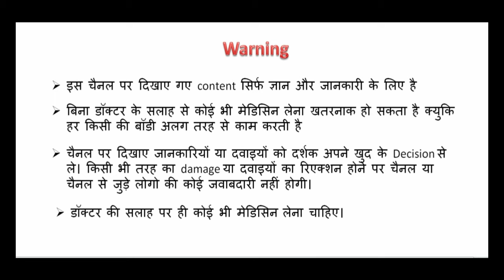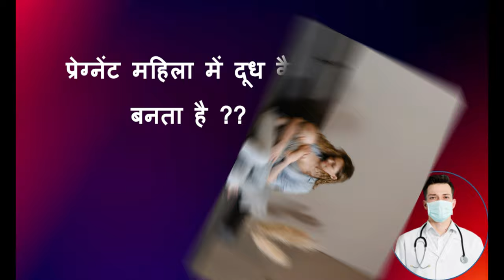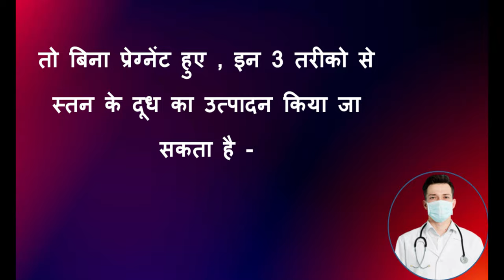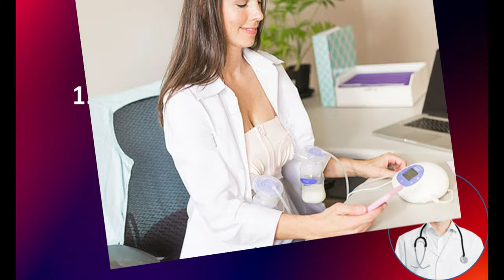बिना प्रेग्नेंट हुए अपने BF को अपना दूध पीला सकती हूँ ??/breast milk without pregnancy/breast milk/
Keyword,
दीदी की hairstyle kaamwali bai
Youtuber Devraj Patel Accident
Video - आम के स्वाद
Gadar 2 Teaser
Mason Mount,
Jack Ryan,
RBI Grade B Admit Card,
Doctors Day,
Sushant Singh Rajput,
Asian Kabaddi Championship,
DMRC • Alcoholic beverage,
Uttar Pradesh Public Service Commission ,
Elon Musk • Tesla • Walter Isaacson • Biographer
J1 League • Cerezo Osaka

Lust Stories 2
72 Hoorain movie trailer
72 hoorain official trailer
trending
pumping breast milk
10 best food to increase breast milk,
how long dose it take to produce breast milk after birth,
5 best food to increase breast milk supply to mom,
tips for increasing breast milk supply,

breast milk benefits,
5 types of breast milk,
मां का दूध सबसे ज्यादा फायदेमंद कब होता है,
स्तन का दूध कब तक के लिए अच्छा है?
रात में स्तन का दूध बेहतर क्यों होता है?
Is breast milk healthy for my husband,
What are the 5 types of breast milk,
Why is breastmilk better than formula,

breast milk benefits for adults,
advantages and disadvantages of breastfeeding,
10 importance of breastfeeding to the mother,

20 advantages and disadvantages of breastfeeding,
benefits of breastfeeding for mom and baby,
benefits of breastfeeding for mother,

स्तनपान सबसे ज्यादा फायदेमंद कब होता है?
मां का दूध ज्यादा होने के लिए क्या खाना चाहिए?
मां का दूध बढ़ाने के लिए कौन सा फल खाना चाहिए?
कितने महीने के बच्चे को लेटकर दूध पिलाना चाहिए?
आप बच्चे को दूध पिलाने के बाद कब लेट सकती हैं?
क्या लेटते समय स्तनपान कराना बुरा है?
कैसे पता करे की बच्चा ठीक से दूध पी रहा है?
दूध पिलाने वाली मां को क्या क्या नहीं खाना चाहिए?
ब्रेस्ट मिल्क कब तक आता है?

Hello,
Aaj main baat karne wala hu ki ,shadi se pahle kya Girls ke stano se dudh nikal sakta hai ? agar nikal sakta hai to kaise? jane sare jaruri step

i pill tablet khane ke baad period kab aata hai,
ipill effect on period,
ipill  effect on pregnancy,
ipill  working in hindi,
ipill ke side effects,
when should ipill be taken,
is ipill harmfull for future pregnancy,
how can i take ipill tablet,
can i take ipill daily,
pregnancy stop tablet names,
ipill price in india,
ipill emergency contraceptive pill,
ipill dosage,
how i-pill works,